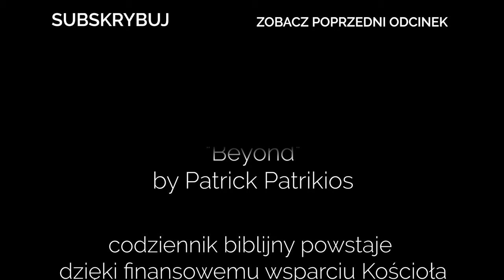Codziennik biblijny, Słowo na dzień 18 września 2024 r.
ks. Marta Zachraj-Mikołajczyk, Parafia Ewangelicko-Augsburska we Wrocławiu - Opatrzności Bożej
Rozważanie biblijne na Słowo dnia:

Wzejdzie gwiazda z Jakuba, powstanie berło z Izraela.
Czwarta Księga Mojżeszowa 24,17

Ja, Jezus, wysłałem anioła mego, by poświadczył wam to w zborach. Jam jest korzeń i ród Dawidowy, gwiazda jasna poranna.
Codziennie o 7 rano spotkanie z Biblią.